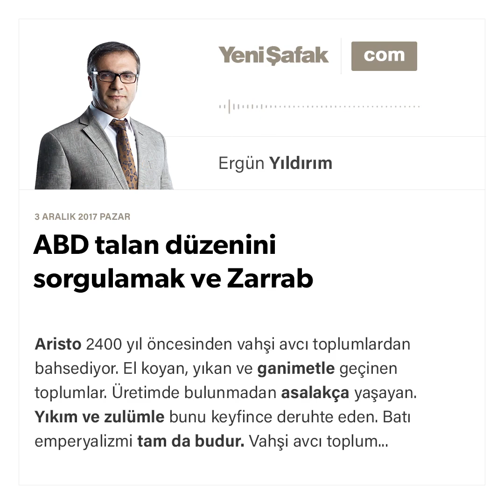ABD talan düzenini sorgulamak ve Zarrab - Ergün Yıldırım - 03.12.2017